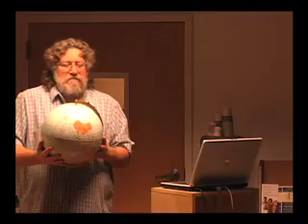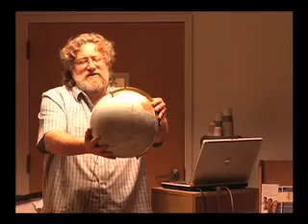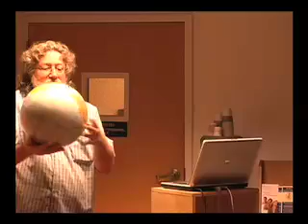Randall Carlson presents "The Great Year" (Part 3, Intro cont'd)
Randall Carlson presents "The Great Year" for the Noetic Sciences. Randall gives a 30 minute introduction with the necessary background information that the audience needs, then delves into the multimedia portion of his presentation.